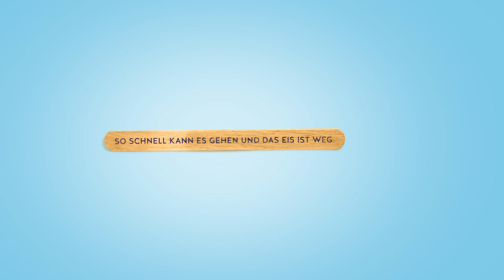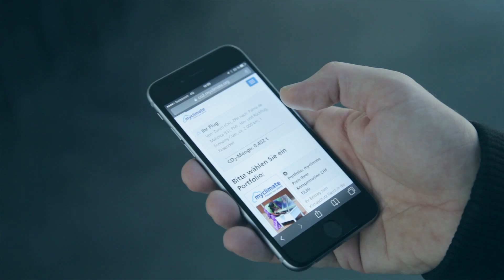KSP - myclimate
KSP KRIEG SCHLUPP PARTNER